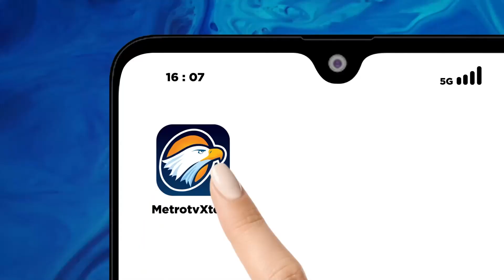Jemaah Umroh Terlantar di Jeddah Tiba di Indonesia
MetroTV, Terkait kasus terlantarnya 42 jemaah Umroh yang terlantar hingga belasan hari di Jeddah, pihak PT. Miftah Safari internusa atau MSI jambi mengakui telah mengalami kerugian hingga Rp700 juta lebih. Travel biro umrah jambi bertanggung jawab menalangi Semua biaya semua akomodasi hingga tiket pemulangan jemaah hingga ke tanah Air.